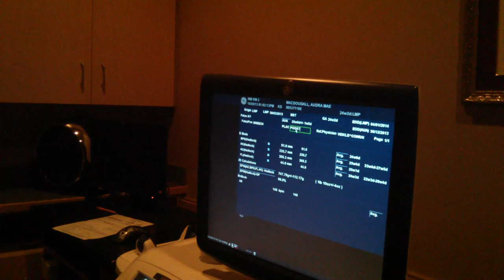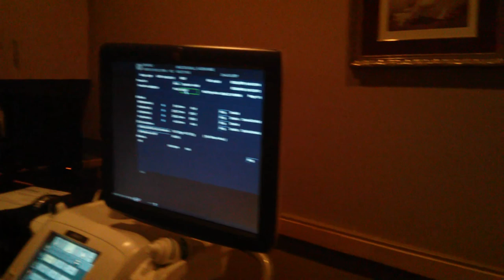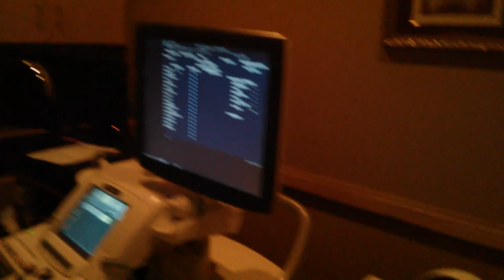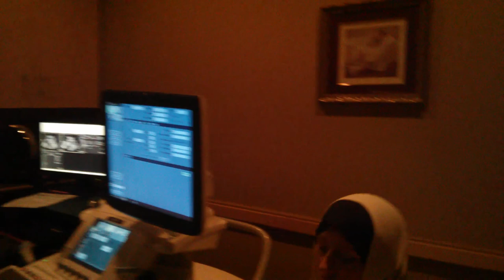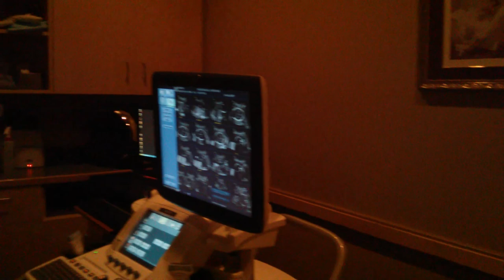Audra Kadir's Ultrasound on 16-09-2013